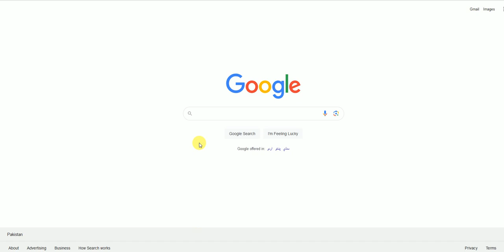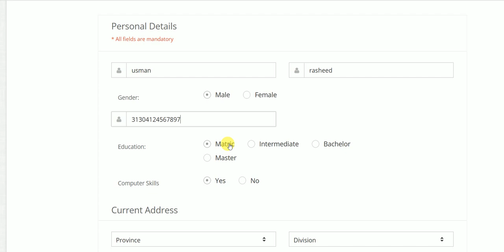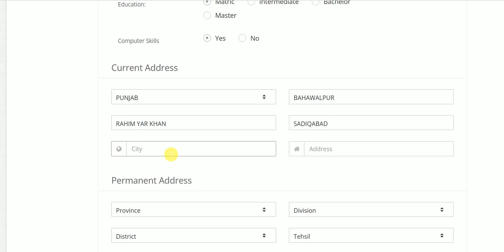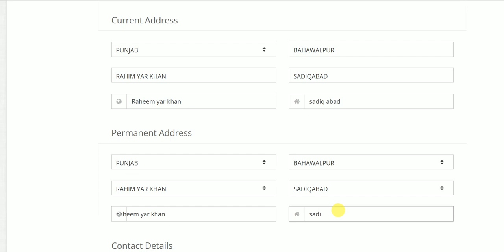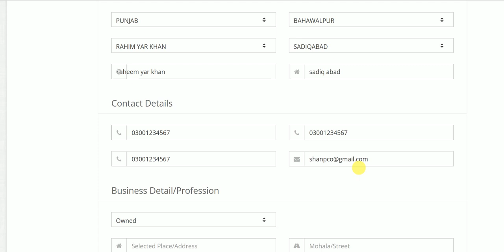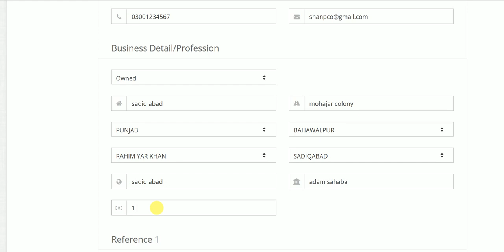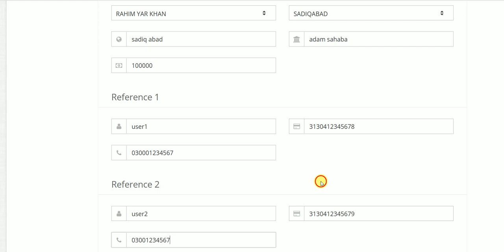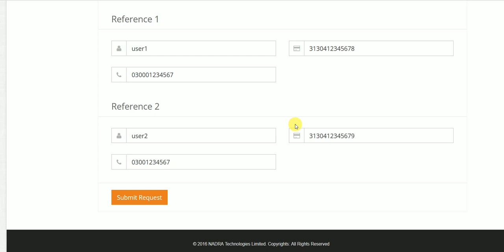How to apply for Nadra e Sahulat Franchise Requirements, Form, Features and Fees Details